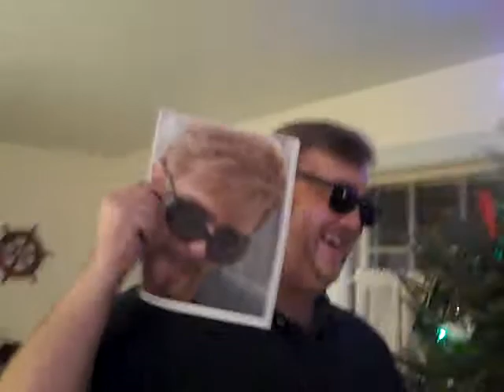Justin Timberlake impersonation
my dad (Robert) shaved his beard to look like J.T's did in the SNL skit 'Dick in a Box'. my mom is a HUGE fan of Justin so...